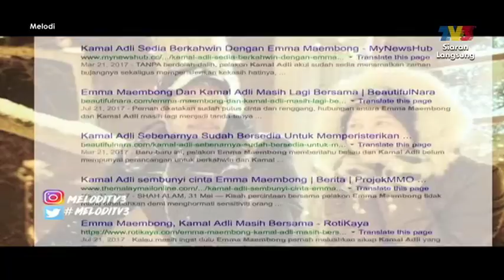Melodi (2017) | Emma Maembong Tak Mahu Bertunang, Nikah Terus !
Topik: Emma Maembong Tak Mahu Bertunang, Nikah Terus !
Melodi merupakan rancangan berbentuk hiburan yang menawarkan pelbagai perkembangan artis, pelakon, pengarah dan selebriti dari Malaysia. Mula disiarkan pada tahun 1993, rancangan yang ideanya diperkenalkan oleh Aznil Hj Nawawi ini turut menyajikan ulasan album terbaru, majlis, gosip terbaru, temuramah bersama selebriti, carta filem dan sebagainya. Rancangan ini pada awalnya disiarkan selama 30 minit selama lebih 10 tahun sehingga Disember 2004. Melodi mula bersiaran satu jam pada Januari 2004, pada pukul 1.30 tengahari, untuk menggantikan rancangan Nona yang direhatkan selama tiga bulan. Pada Jun hingga Disember tahun yang sama, Melodi kembali disiarkan selama setengah jam, sebelum mula disiarkan satu jam secara kekal mulai Januari 2005.

Rancangan ini mendapat rating yang tinggi bagi penonton yang mana rancangan ini disiarkan secara langsung dari Studio B, Sri Pentas, Bandar Utama, Selangor selama satu jam pada setiap hari Ahad pada pukul 12.30 tengahari.